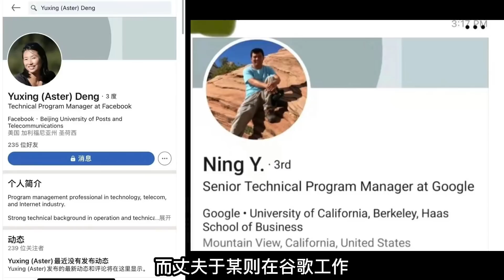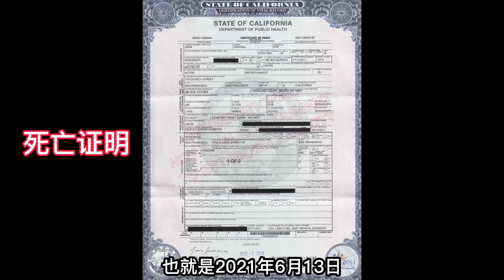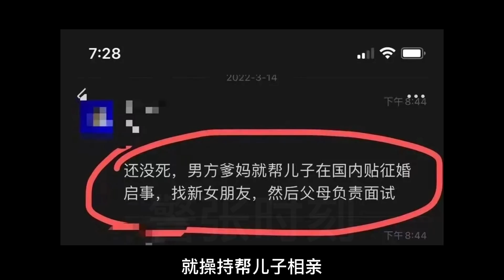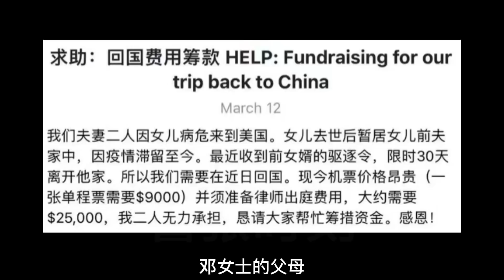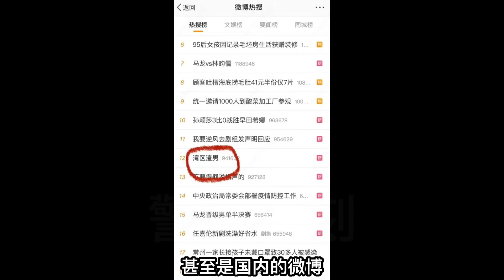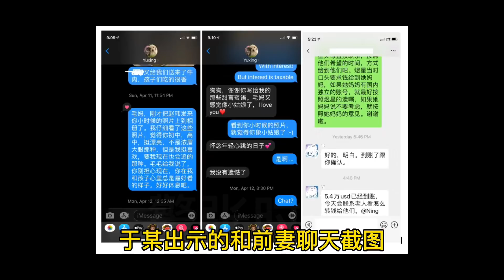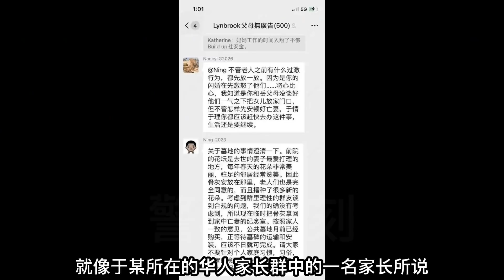灣區“渣男”事件始末